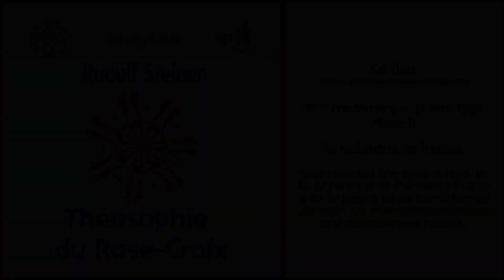GA099 - Théosophie du Rose-Croix - 7ème conférence du 31 mai 1907 - Rudolf Steiner - Anthroposophie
La technique du Karma

Ce cycle de conférence qui s’adresse aussi aux débutants, présente plusieurs caractéristiques remarquables, tout comme le livre «La Théosophie» (GA009). Il s’agit d’une excellente et importante introduction à la connaissance suprasensible du monde et à la destination suprasensible de l'être humain fondée sur l’anthroposophie de Rudolf Steiner.

Après avoir posé le cadre dans la première conférence, un nombre important de concepts de bases y sont abordés, lesquels seront ensuite développés dans des cycles de conférences ou des livres entiers. Ceci donne un contenu étonnant :
- à la fois il est parmi les livres anthroposophiques les plus accessibles qui soient aux débutants,
- et à la fois chaque paragraphe, ou presque, est une espèce de condensé de connaissances extrêmement profondes et vastes, ce dont s’apercevront les étudiants chevronnés de l’anthroposophie qui y trouveront encore et toujours une espèce de source de jouvence pour poursuivre leur cheminement de connaissance.

Note : Nonobstant le titre des ouvrages comportant l’appellation « Théosophie », il faut constamment se rappeler que si Rudolf Steiner a été pendant un temps le Secrétaire général de la Société théosophique en Allemagne, le contenu de ses conférences et écrits, ainsi que la démarche de connaissance et la manière de penser, ont toujours été dès l’origine, l’anthroposophie elle-même. Malgré le titre de ces ouvrages, leur contenu anthroposophique n’est surtout pas à confondre avec la théosophie issue de la société théosophique. Il faut de même très clairement distinguer le contenu du cycle de conférence appelé « Théosophie du Rose-Croix » des contenus diffusés par maints groupements ou sociétés se réclamant soi-disant de la Rose-Croix. Des noms identiques ne veulent pas nécessaire dire des contenus identiques, bien au contraire!

Présentation du livre: Numéro de GA : 099 - ISBN : 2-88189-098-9

Traductrice : René Vittoz
Lecteur : Stéphane Lejoly
Accessibilité : Personnes débutantes

SEPTIÈME CONFÉRENCE - Munich, 31 mai 1907

Expérience de l'âme après la mort. La loi du Karma et de l'hérédité. Effets de la loi du Karma. Loi du Karma comme stimulant. Les incarnations antérieures et le développement humain.

0:00:23 Immédiatement après la mort : vécu d'un sentiment d'épanouissement.
0:01:55 Ensuite, sentiment de se sentir comme écartelé dans l'espace. De revivre des fragments de soi sur le plan astral.
0:03:49 Exemple : vous avez rossé un être humain.
0:07:51 Comment mettre d'accord la loi du Karma avec l'hérédité physique ?
0:08:04 Exemple de musiciens : la famille Bach.
0:10:00 Exemple de facultés mathématiques: la famille Bernouilli.
0:10:44 L'amour prénatal de l'enfant vis-à-vis de sa mère.
0:12:11 La liberté humaine n'est PAS abolie par la loi du Karma. Si nous sommes les esclaves du passé, nous sommes les maîtres de l'avenir.
0:14:53 Aider quelqu'un et intervenir dans son karma : c'est parfaitement justifié.
0:15:59 La loi du Karma n'est pas négation du principe chrétien de rédemption.
0:18:04 L'univers entier subit la loi du Karma, notamment notre terre. La terre, réincarnation de planètes plus anciennes.
0:21:62 L'ancienne Lune.
0:23:13 L'ancien Soleil.
0:24:50 L'ancien Saturne.
0:25:20 La terre et ses 2 états : Mars-Mercure.
0:27:02 Les futurs Jupiter, Vénus et Vulcain.
0:28:11 Le nom des jours de la semaine et les 7 États planétaires.